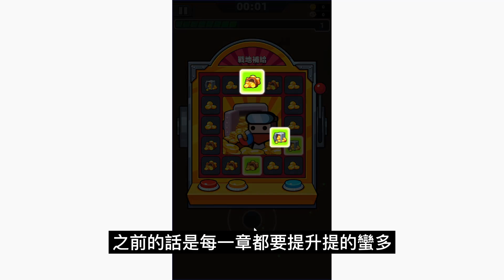【噠噠特攻】邊賺錢邊推主線?突破16章 選歪技能到石油債券依然過 禮包碼&兌換網址分享 | 藤藤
🎁禮包碼序號:
🆕MOONCAKE

錄影軟體:OBS
剪接軟體:DaVinci Resolve
封面製作:Photopea